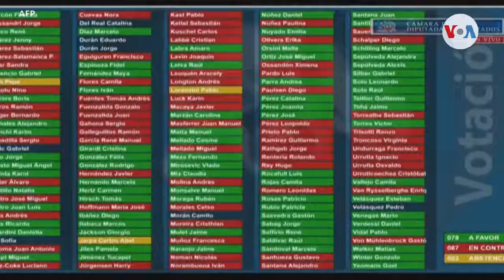El presidente Piñera, más cerca de un juicio político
Con una reñida votación en la Cámara de Diputados, Chile avanza en el proceso de abrir un juicio político al presidente Sebastián Piñera. Laura Sepúlveda, corresponsal de la Voz de América, nos informa.

¡Visítenos!